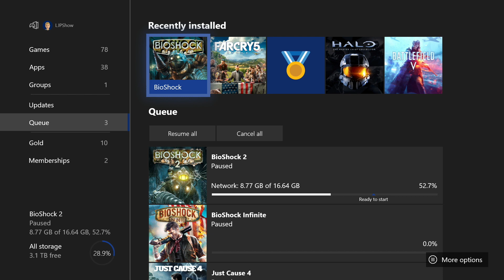We Play Games 2020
A montage of the games played throughout 2020. Basically it is Bill screams all the time montage.